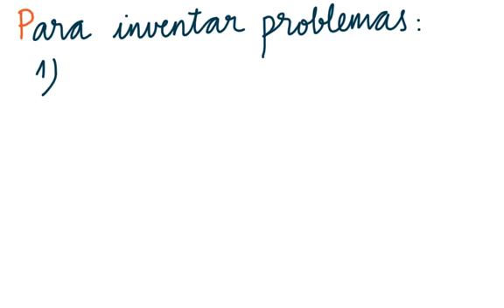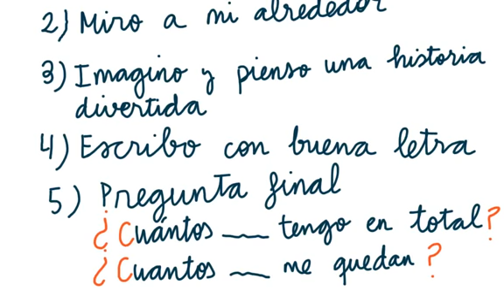ABN con Miss Eli: Truquitos para problemas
Truquitos para inventar problemas y pasos para resolverlos con limpieza y claridad.